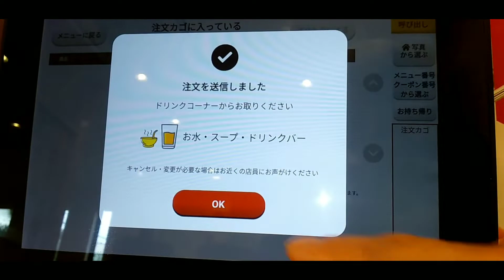【シニアぼっち】ガストモーニング！スクランブルエッグ朝食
はい！今回はガストモーニングでスクランブルエッグ朝食を食べました！
美味い！！